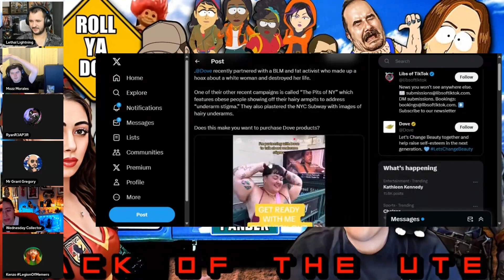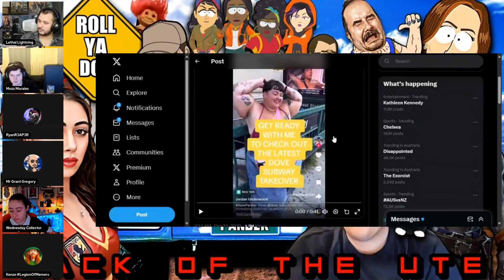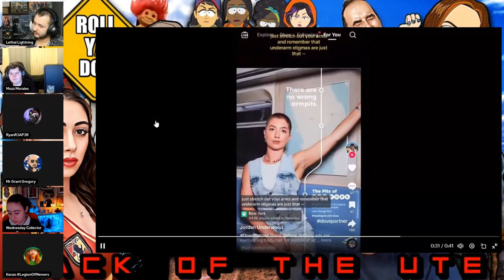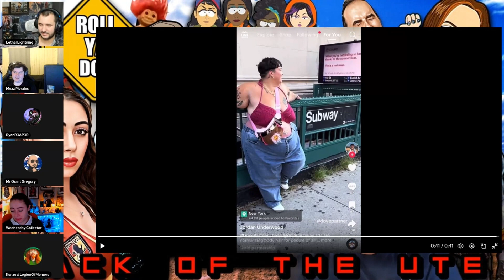Dove Soaps INSANE Subway Advertising | Is It WOKE Or STUPID?